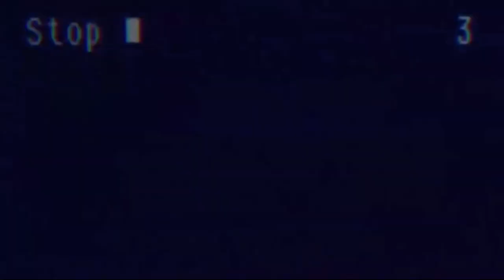NEVER PLAYING THIS GAME AGAIN!! | The Backrooms 1998'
I can come back to this game in the future if suggested to play again.